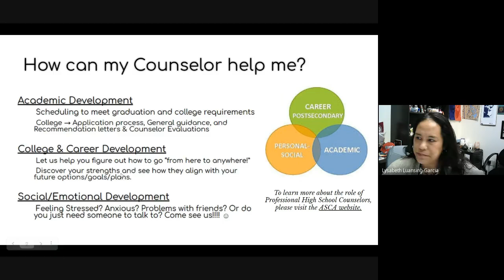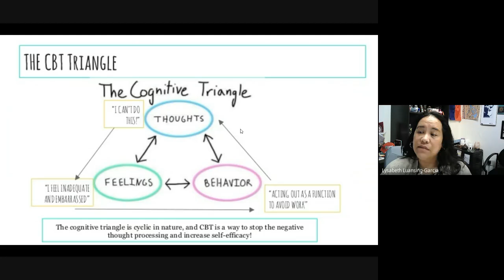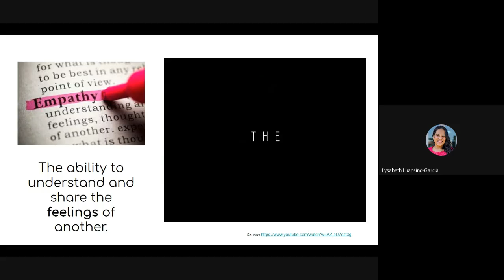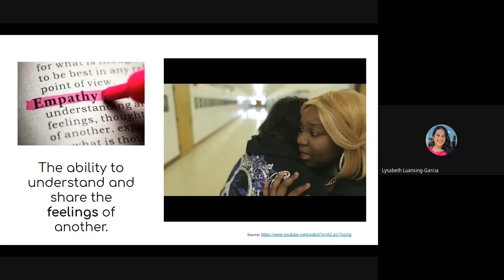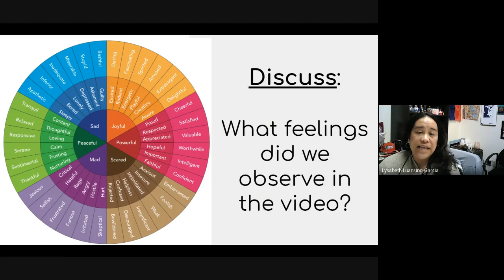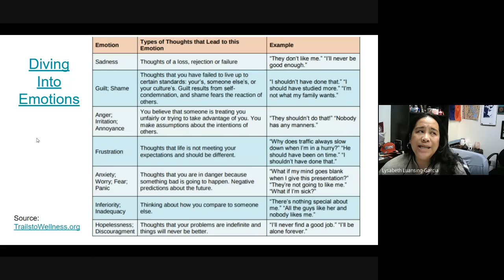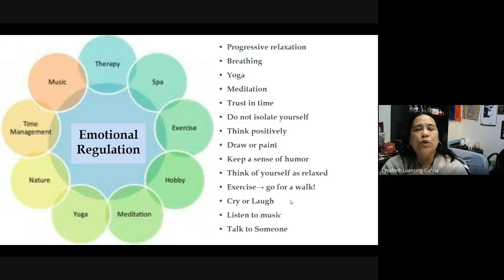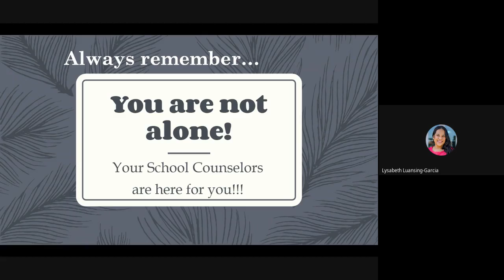Student Mental Health Week Presentations - Understanding and Managing Emotions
Thank you to the California Association of School Counselors for the Resources